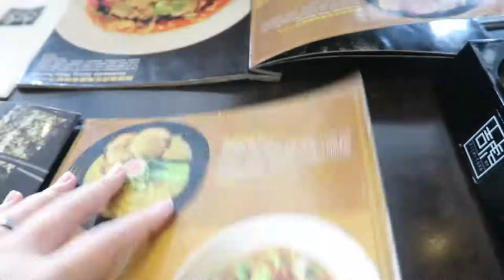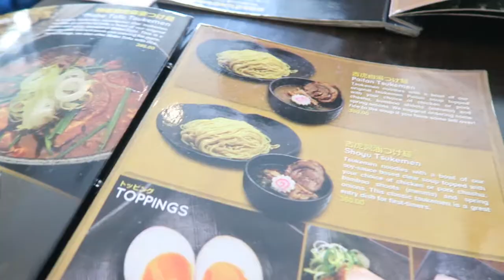May Naiwan kami? | Lifewithabbyandrj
↓↓↓↓↓ Click here for more Info! ↓↓↓↓↓↓

Hi guys! we're Abby and RJ and welcome you to our life. Today, we tried eating at Kitchitora for the first time and I also met a new friend! Shout out to sis Chellie! :)

Camera that I use in our vlogs:
Samsung s6 / Canon G7x / Canon Powershot SX 240 hs